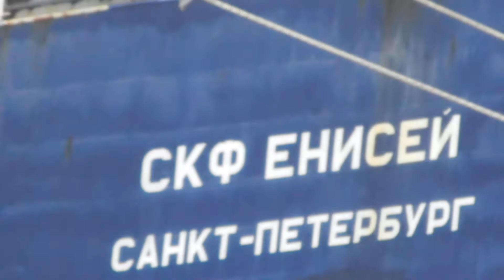SCF Yenisei, a name that is a lesson in Greek or Russian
SCF Yenisei
first time spotted around here, moored at the Port of Benicia, CA, USA
Call sign - UBUL6
DWT - 47,187 tons
Built - 2007
Flag - Russia